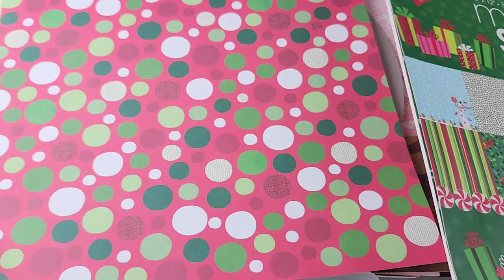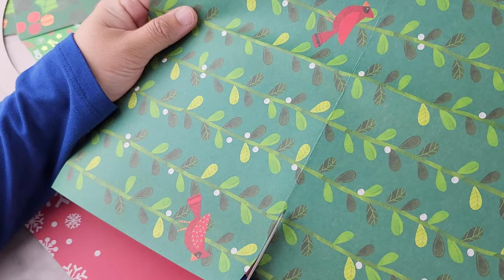Easy DIY Christmas Wreath Using Paper Cardstock ASMR Satisfying Relaxing Video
Relaxing and satisfying asmr Video featuring DIY Christmas wreath using paper cardstock.